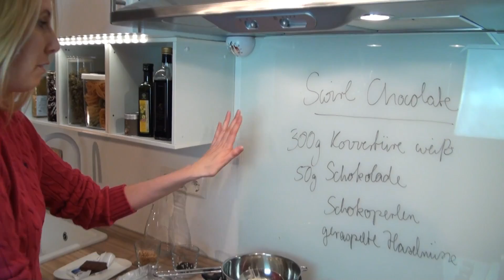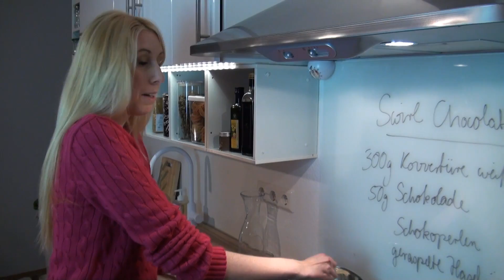Swirl Chocolate Schokoladentafel selber machen - einfachKochen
Ein tolles Geschenk, das wirklich super aussieht und verführerisch lecker schmeckt: Wir machen selber eine Swirl Schokoladentafel!

Werdet Fan auf Facebook!

einfachKochen
Kontakt im Impressum auf der Blog-Seite